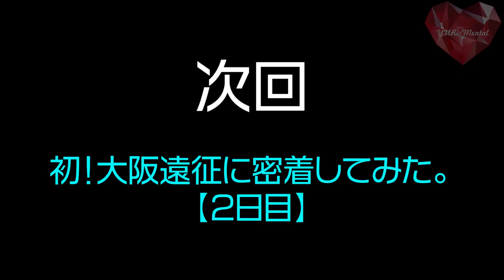初！大阪遠征に密着してみた。【1日目】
YURiTubeとは_____________
YURiMentalをもっとたくさんの人に知ってもらうために作られたYoutube番組。

【 YURiMental 】
YURiMentalは2020年11月11日TSUTAYA O-WESTにてデビューのアイドルグループです。
グループ名YURiMental(ユリメンタル)は韓国語で"ガラスのハート"を意味します。
綺麗で繊細なアイドルグループ。取り扱いにはご注意。
☆2020年11月11日、TSUTAYA O-WESTにてデビュー1stワンマン SOLDOUT☆
☆2021年2月11日、duo MUSICEXCHANGEにて2ndワンマン SOLDOUT☆